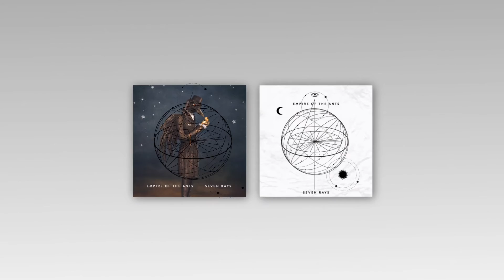Empire of the Ants : Seven Rays (Sleeve Artwork Evolution)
Empire of the Ants - Waiting in the Wings (Sleeve Demo)

Music (2 Ravens: Peckinhed) by Tin Raven & Opus Raven.
Sleeve artwork, compositing and painting by Josef von Brockdorff,
Julian Delia and Jody Fiteni at Defined Branding Ltd.
Art direction: Jody Fiteni
Sleeve demo motion graphics: Josef von Brockdorff

Seven Rays is the forthcoming debut album from Empire of the Ants.